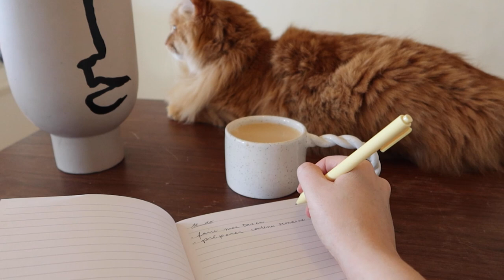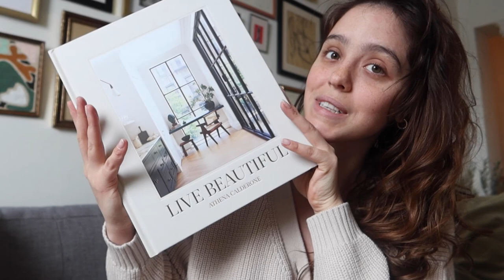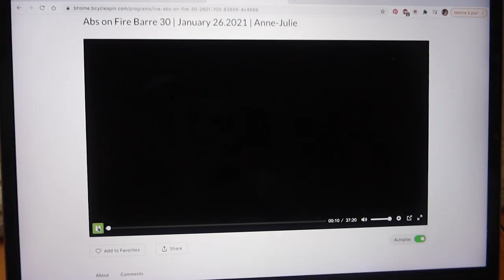January Recap & Reset - Merit Beauty Review, Revolve Haul, Latest faves.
January has been a bully.
But I've decided to use my last week of this first month of the year to do a whole reset on my mood.
Hit rock bottom with me and learn how to get back up!
ENG captions coming soon my loves.

REVOLVE HAUL : Items were gifted.